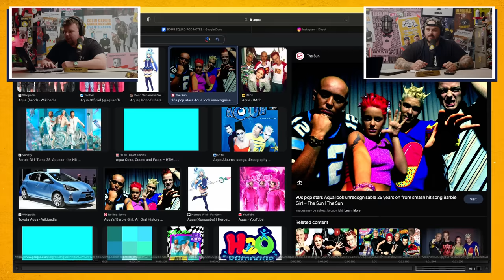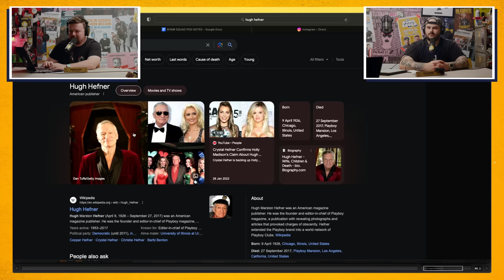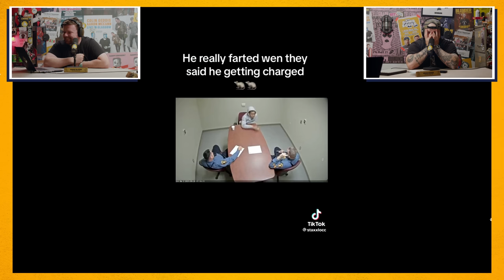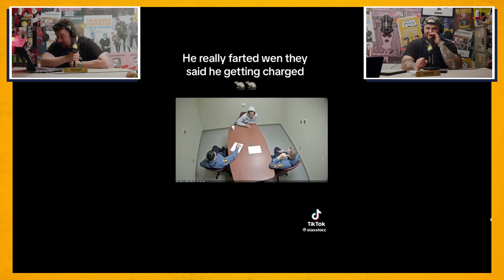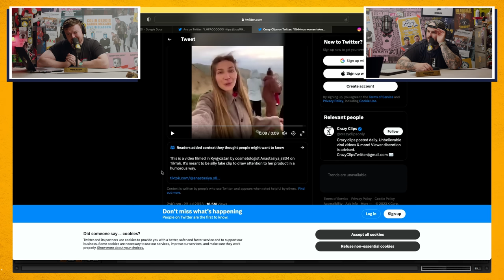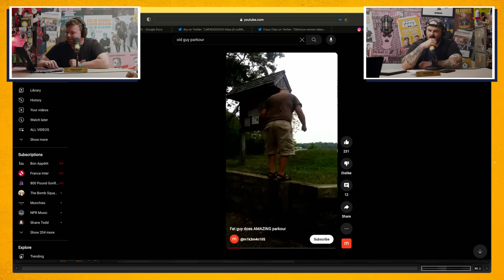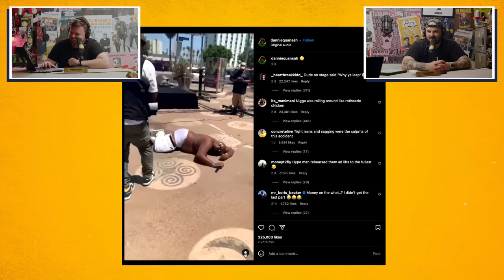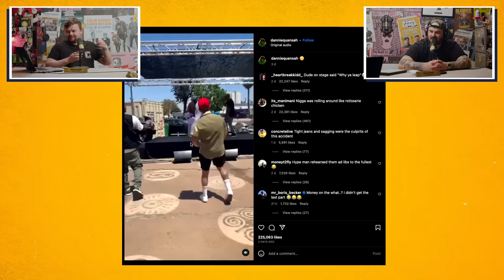BARBIE DYSMORPHIA! | Ep. 18 | The Bomb Squad Pod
This week on The Bomb Squad Pod: Alpha behaviours, shopping with aggression, Barbie review, open hymer, The Bear, fakin' the bust, McCann's trip to London & much more.